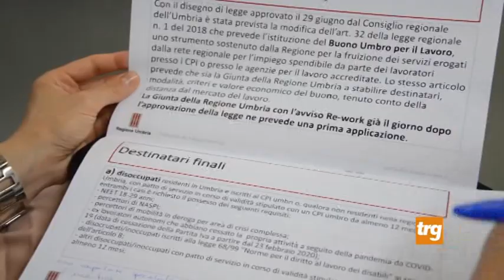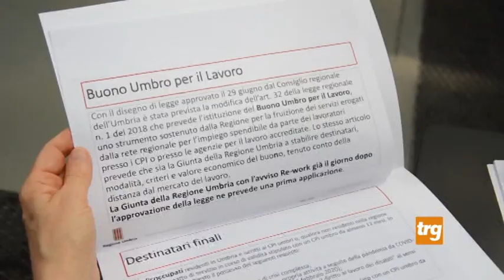Perugia: bando rework, 10 milioni per il lavoro